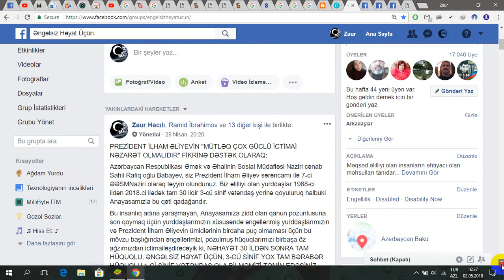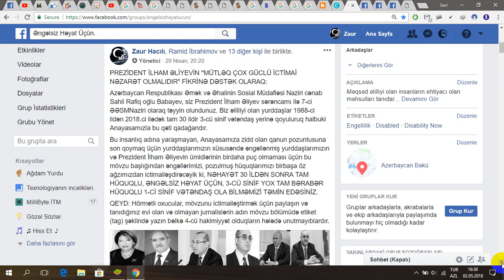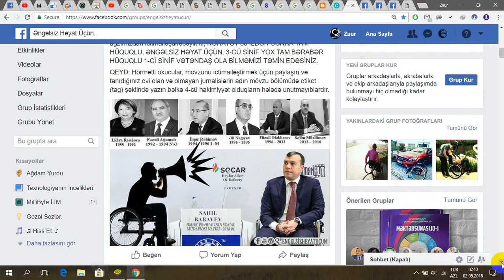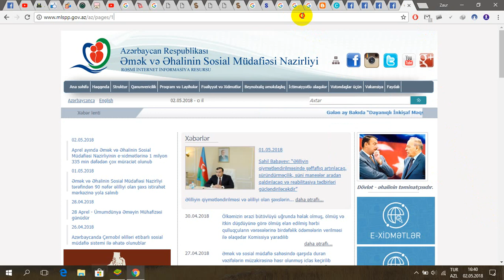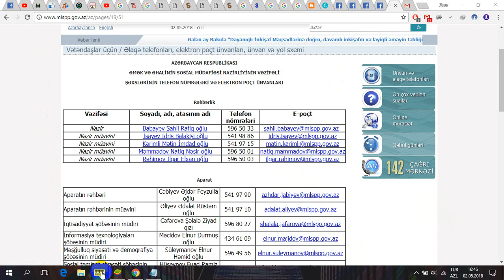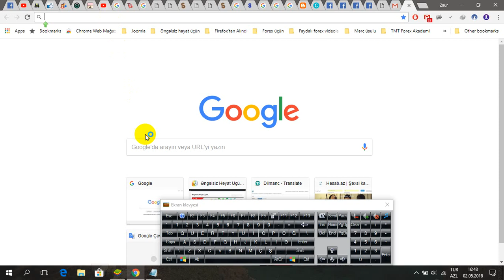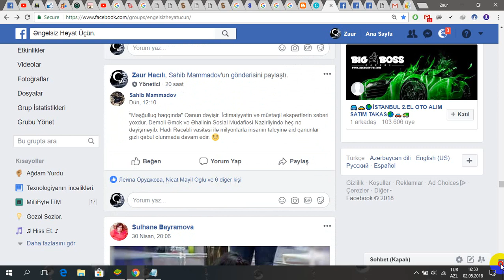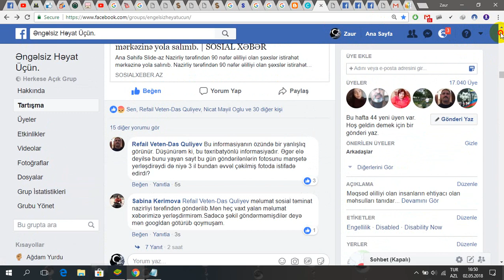Sahil Babayevə SƏSLƏNİŞ!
PREZİDENT İLHAM ƏLİYEVİN "MÜTLƏQ ÇOX GÜCLÜ İCTİMAİ NƏZARƏT OLMALIDIR" FİKRİNƏ DƏSTƏK OLARAQ:

Azərbaycan Respublikası Əmək və Əhalinin Sosial Müdafiəsi Naziri cənab Sahil Rafiq oğlu Babayev, siz Prezident İlham Əliyev sərəncamı ilə 7-ci ƏƏSMNaziri olaraq təyyin olundunuz. Biz əlilliyi olan yurddaşlar 1988-ci ildən 2018.ci ilədək tam 30 ildir 3-cü sinif vətəndaş yerinə qoyuluruq halbuki Anayasamızla bu qəti qadağandır.

Bu insanlıq adına yaraşmayan, Anayasamıza zidd olan qanun pozuntusuna son qoymaq üçün yurddaşlarımızın xüsusəndə əngəllənmiş yurddaşlarımızın və Prezident İlham Əliyevin ümidlərinin birdaha puç olmaması üçün bu mövzu başlığından əngəllərimizi, pozulmuş hüquqlarımızı birbaşa öz ağzımızdan ictimailəşdirəcəyik ki, NƏHAYƏT 30 İLDƏN SONRA TAM HÜQUQLU, ƏNGƏLSİZ HƏYAT ÜÇÜN, 3-CÜ SİNİF YOX TAM BƏRABƏR HÜQUQLU 1-Cİ SİNİF VƏTƏNDAŞ OLA BİLMƏMİZİ TƏMİN EDƏSİNİZ.

QEYD: Hörmətli oxucular, mövzunu ictimailəştirmək üçün paylaşın və tanıdığınız evi olan və olmayan jurnalislərin adın mövzu bölümüdə etiket (tag) şəklində yazın bəlkə 4-cü hakimiyyət olduqların hələdə unutmayıblardır.